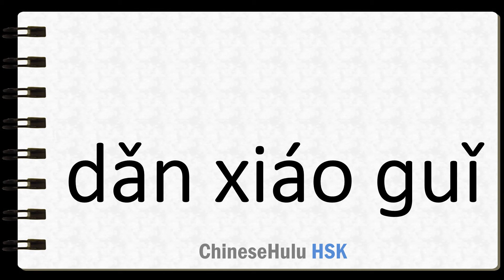How to Say coward in HSK Chinese